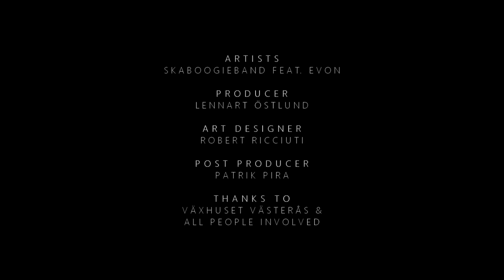Evon ft. Skaboogie Revue - Directly from my heart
Videocredits:
Producer: Lennart Östlund
Art-director: Robert Ricciuti
Post-producer: Patrik Pira

Skaboogie Revue:
Guitar: Bosse Karlsson
Percussion: Pelle Sundqvist
Keyboard: Mats B Olsson
Bass: Magnus Edlund